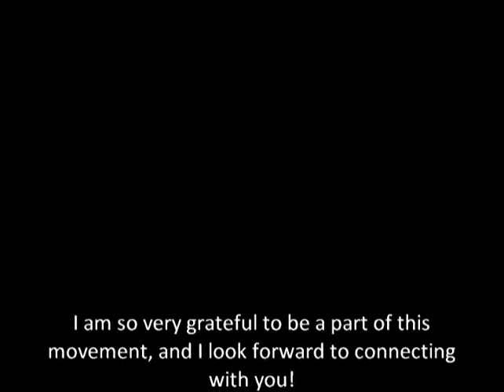Meet Jamie Fleming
Writer and entrepreneur Jamie joins The LightCaster's Project.